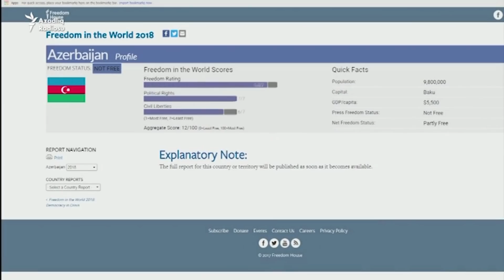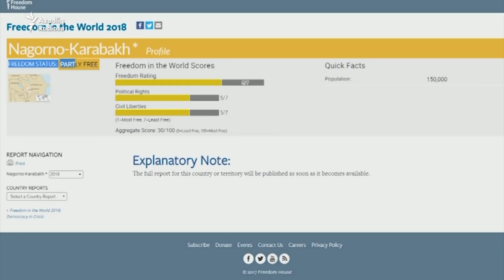Azərbaycan azad-olmayan ölkədir. Ermənistan və Gürcüstan isə qismən-azad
Freedom House beynəlxalq hüquq müdafiə təşkilatının yeni açıqlanmış 2018-ci il üzrə hesabatında Azərbaycan yenə də azad olmayan ölkələrin siyahısındadır. Azərbaycan qiymətləndirmə üzrə 100 mümkün baldan cəmi 12-ni yığa bilib. Ölkənin azadlıq reytinqi 7 bal üzrə 6,5, siyasi hüquqların vəziyyəti 7 bal üzrə 7, mülki hüquqların vəziyyəti isə 7 baldan 6 olaraq qiymətləndirilib. Xatırladaq ki, bu qiymətləndirmədə 1 ən yaxşı, 7 isə ən pis vəziyyət sayılır.

Hesabatda Gürcüstan və Ermənistan qismən azad olkələrdir. Onlar 100 mümkün baldan müvafiq olaraq 64 və 44 yığıblar. Azərbaycanın digər qonşuları isə qeyri-azad ölkələrdir - Rusiya - 20 bal, Qazaxıstan - 22 bal, Türkmənistan - 4 bal, İran - 17 bal, Türkiyə - 32 bal. Ən aşağı qiymətlər Şimali Koreya və Eritreyada (hər ikisində 3 bal), ən yüksək qiymətlər isə Norveç, İsveç və Finlandiyadadır (hər üçündə 100 bal).